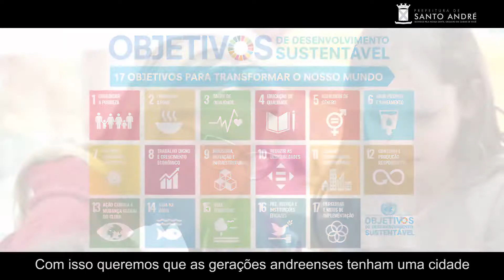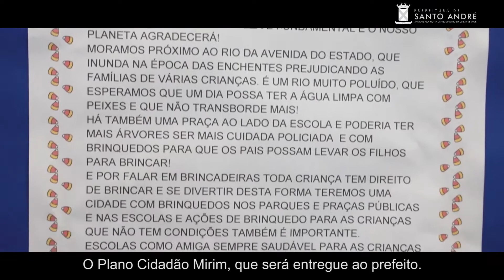Apresentacao do Projeto O Futuro de Santo Andre pelo olhar da crianca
É um projeto pautado na temática “ Escutar para transformar” que tem como objetivo promover espaço de “escuta” das crianças sobre o que querem para o futuro, considerando as temáticas: Desenvolvimento Humano, Desenvolvimento Sustentável, Desenvolvimento Urbano e Desenvolvimento Ambiental. A culminância do projeto se deu com a escrita de cartas que relatam os anseios das crianças  e discorrem sobre o que elas esperam daqui  há 34 anos, quando a cidade completará 500 anos.